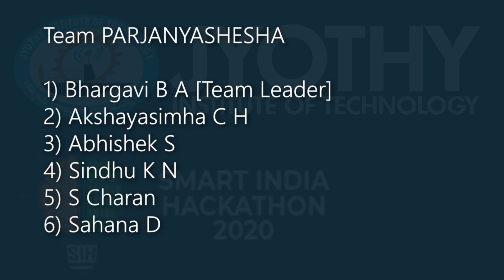Smart India Hackathon Software edition winners 2020 team "PARJANYASHESHA" |Staircase to Innovation:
Description: The Civil Engineering students with appropriate domain knowledge and software skills have developed a Rain Water Harvesting system for proper planning and conservation. This was our Smart India Hackathon Team "PARJANYASHESHA"  students who won First prize at the National level competition and got Rs 100000 cash award.